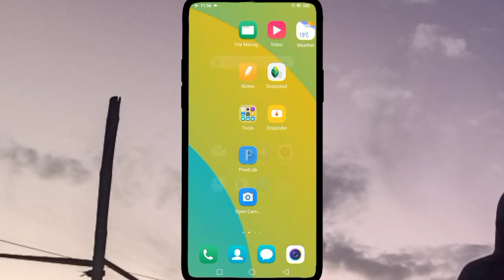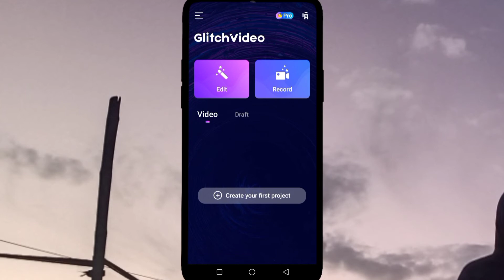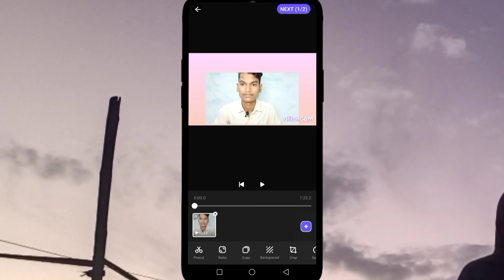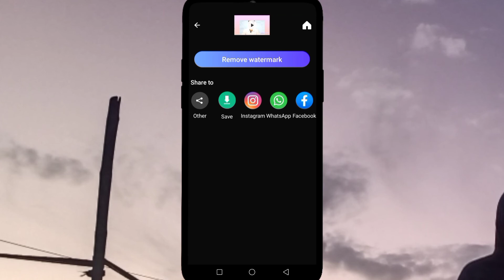Glitch Video Editor- BackGround Effect Tutorial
Youtube Accessories

              PROshoping02

1.)Glitch Video Editor- BackGround Effect Tutorial

glitch video effect

glitch video

glitch video editing

glitch video effect backgroung screen

glitch backgroung

    ▪Vines Of RR

      My Equipmests

 1.)Boya by m1 mic

2.) Ringlight

3.) Tripord

4.) Long tripord